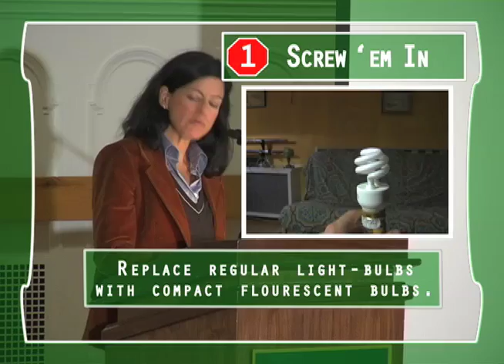Laurie David's Green Guide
Check out Laurie's green guide to stop global warming.